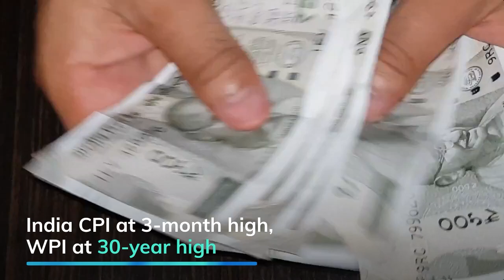Ban on futures trade for select commodities as Govt battles inflation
In a bid to fight spiralling commodity prices the Govt has  banned trading in futures contracts of some agricultural commodities for one year.

Trading in seven commodities - paddy (non-basmati), wheat, chana, mustard seeds and its derivatives, soya bean and its derivatives, crude palm oil and moong - has been suspended with immediate effect, according to a Finance Ministry notification.

Meanwhile Markets regulator Sebi on Monday directed stock exchanges not to launch new derivative contracts in wheat, crude palm oil, moong and few other commodities till further orders.

India is facing the global threat of rising inflation, Consumer Price Index (CPI) for price rise is at 3-month high, while wholesale prices have soared to a 30 year high.

Crypto Bill: A look at how the world is regulating cryptocurrencies